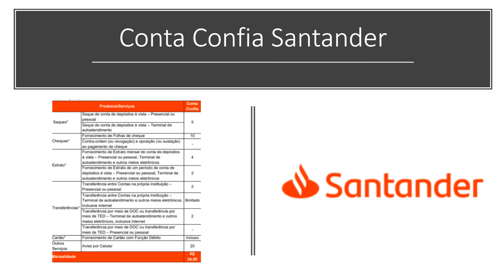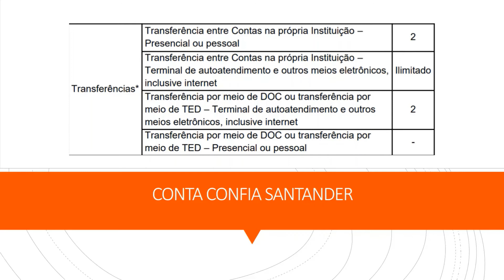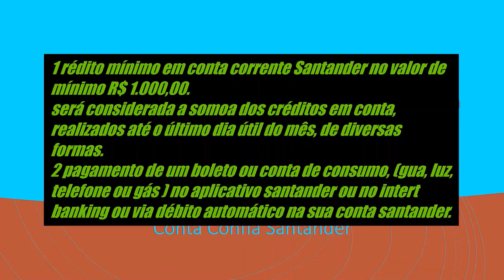🎥 Composição do Pacote Conta confia SANTANDER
O Pacote de Serviços Conta Confia oferece benefício específico a você conforme seu comportamento e relacionamento com o Santander.

⌕ Fonte:
Videos Sugeridos 🎥
  Atenção: ➡️ As informações fornecidas neste canal possuem caráter unicamente educativo, não pretendendo substituir a consulta aos profissionais competentes.